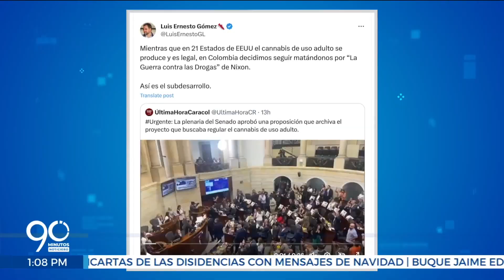¿Qué está pasando en Cali y Colombia? En 90 al día se lo contamos (13/12/23)